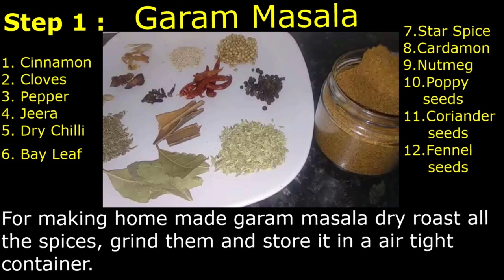3 வகை பிரியாணி | The Biryani box collection | Prawn biryani | Chicken biryani | Mutton biryani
Step by step method to make perfect traditional South Indian Prawn biryani , Chicken biryani and Mutton biryani in pressure cooker with fresh home made garam masala.

The Biryani box collection in Tamil
Prawn biryani @ 36 sec
Chicken biryani @ 4.08 min
Mutton biryani @ 8.43 min

Easy Mutton biryani in Tamil

Basmati rice- 3 cups  ( approx. 500 gms)
Butter- 100 gms ( or  3 tbsp ghee )
Onion - 3  big size
Tomato - 1
Mint leaves
Coriander  leaves
Curry leaves
Green chiilies
Salt

Step 1 : Garam masala making

Garam Masala ingredients
Ingreidents:
1. Cinnanmon-
2. Bay leaf - (15-20) leaves
3.star spice( badiya)- 1/4 cup
4. cardamon- (10-15)
5. Nutmeg- 1/4 cup
6. Poppy seeds_ 1/4 cup
7. Jeera ( cumin seeds)-1/2 cup
8. cloves -1/4 cup
9. corrainder seeds- 1/2 cup
10. Pepper- 1/2 cup
11. Fennel seeds ( sombu)- 1/2 cup
12. Dry red chiili- 1 cup

Dry roast all the ingredients on a medium flame and grind. Let it cool and store it in a air tight container.

 To 500 gms of mutton/lamb add chiili powder, pepper powder, garam masala, turmeric powder, dhania powder, salt and ginger-garlic paste. Let it soak for 10 to 30 mins.

   Set the pressure pan on medium heat. Add 50 gms of water. once melted add curry leaves. Add marinated mutton. Add mint leaves, coriander leaves and green chilli. saute for 5 mins, until water separates and raw smell leaves. Add 1 cup of water and let the meat pressure cook for 5- 7 whistles
( depending upon the tenderness of the meat ).

Step 4 :Basmati Rice soaking

  The general rule for basmasti rice is
  For 1 cup of rice= 1 .5 cups of water

  For 3 cups of rice = 4.5 cups of water.

  soaking washed basmati rice in warm water speed ups the cooking time in pressure cooker.
Add salt .

Step  5 : The Biryani making

    Set the pressure on medium heat. Add 50 gms of butter. once melted add cashews, cinnamon ,
bay leaves, cloves and cardamom . Add onion ( thin long sliced ). Fry till golden brown . Add tomatoes, green chilli, mint leaves, coriander leaves. Fry well. Add boiled mutton. And then add soaked rice along with water. check water and salt level. close lid and pressure cook for 1 to 2 whistle.

    Once  cooled. Transfer the biryani to a wide bowl or tray. Mix gently to air dry. Add 1 tbsp of lime juice. Now biryani is ready to eat.